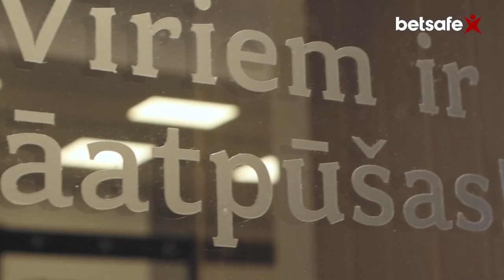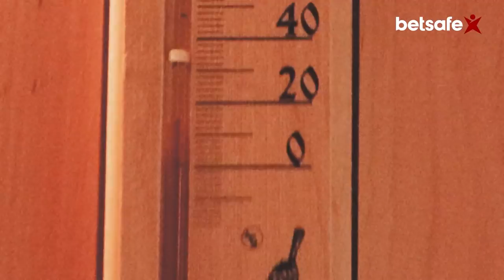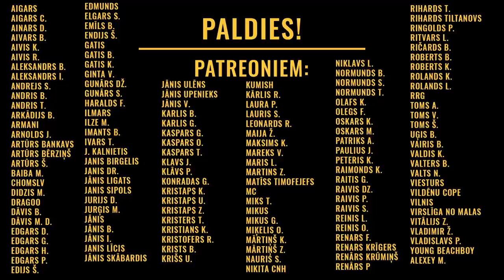Pa Pāris Kausiem #26 Māris Verpakovskis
Viesos Māris Verpakovskis. Par RFS un Liepāju. Par to vai Emersons ir Māra ārlauilības dēls. Par Starkovu, Paharu, Zakraševski. Kad varēsim sagaidīt Māra autobiogrāfiju un par to kā gandrīz bija nolēmis priekšlaicīgi beigt karjeru Latvijas izlasē.

00:00 Intro
02:03 Kā uztur sevi formā
03:13: Kāpēc ne treneris?
09:40 Prezidenta ambīcijas
12:23 RFS starts un dalīšanās ar pieredzi
16:04 Attiecības ar treneriem
18:52 Skautings un Emersons
24:21 Jaunības maksimālims
26:13 Play Off Arena jautājums
28:36 Neērtākie aizsargi
31:28 Starkovs
34:02 Liepājas nodevējs?
36:32 FK Liepāja, nauda, Ikaunieka transfērs
47:25 Kad māris kļuva gatavs?
50:17 Spēle, kurā gribētu atgriezties
56:35 Kad būs Māra biogrāfija?
01:01:48 Marians Pahars
01:03:55 FK Baku
01:06:34 Ko būtu darījis savādāk?
01:08:07 RFS cilvēks
01:09:15 Priekšlaicīgas karjeras izbeigšana izlasē
01:12:43 Izloze